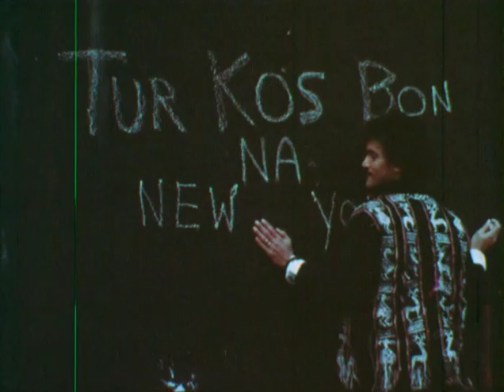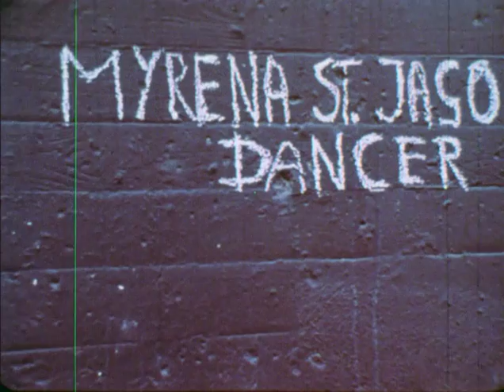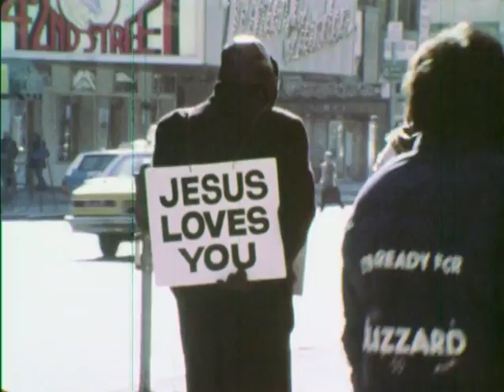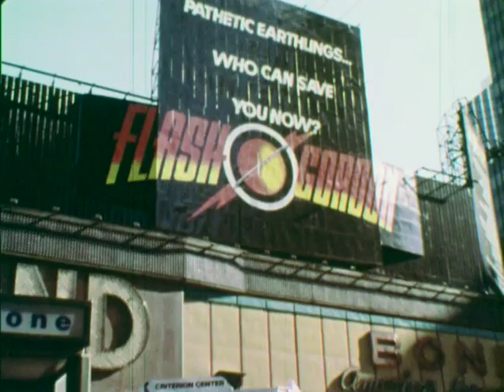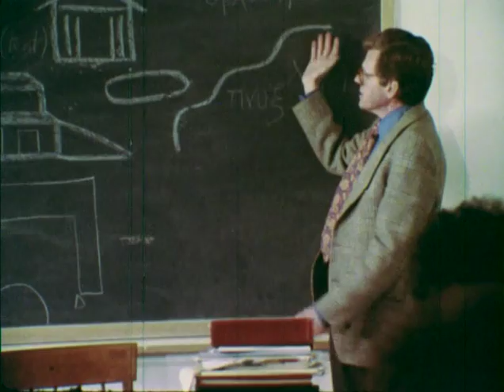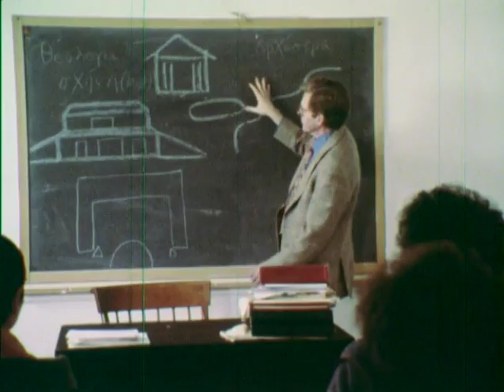Tur kos bon a New York